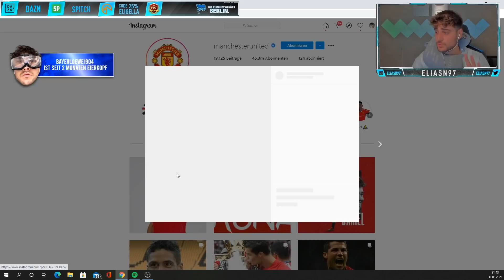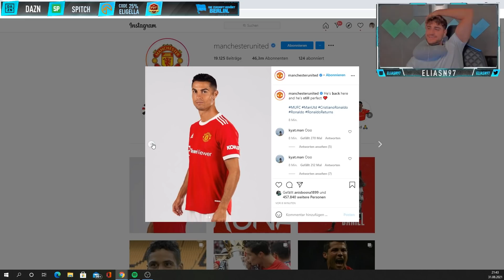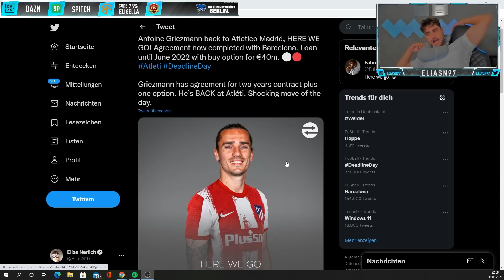FIFA 21: WILLY BEKOMMT EIN 150MIO ANGEBOT 💰 DER TRAUM VON DER CL 🔥